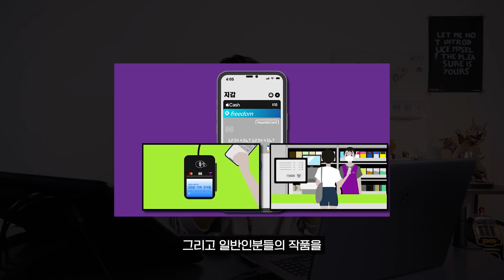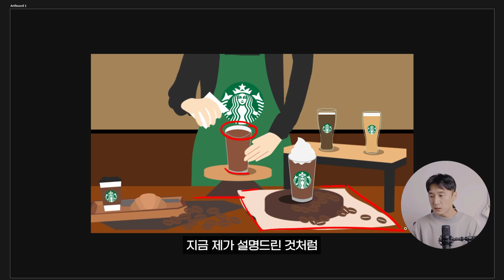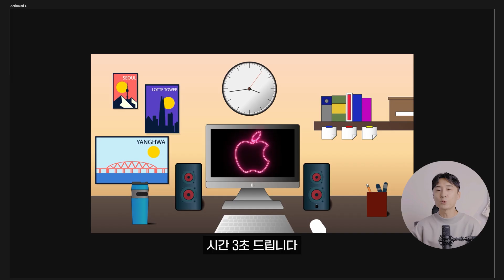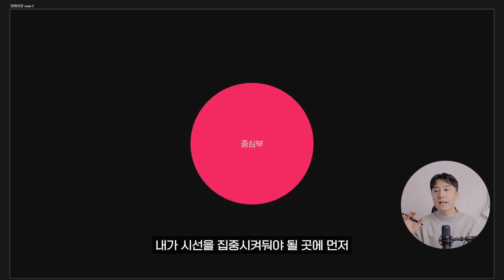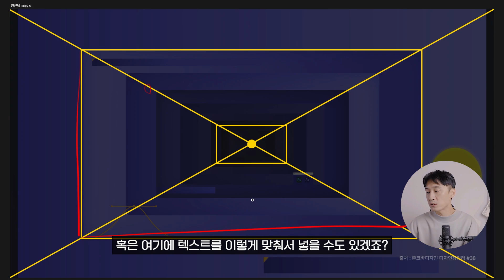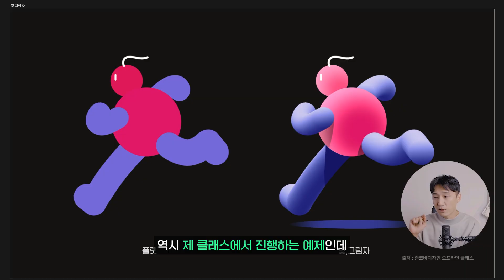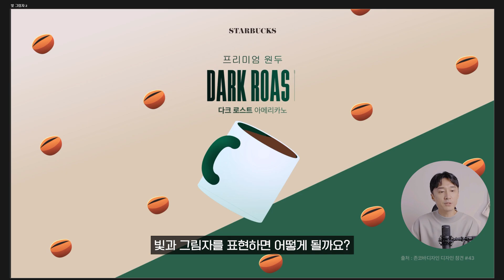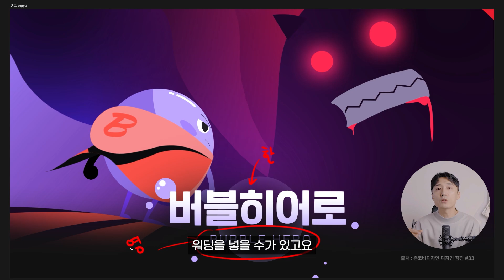비전공자가 디자인 체면 세울 수 있는 유일한 팁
▶존코바의 오프라인 포토샵 기초 클래스

00:00 인트로
00:30 비전공자 특
01:19 존코바의 팁 Start😎
01:32 💡Tip 1. 시점 맞추기
03:47 💡Tip 2. 덩어리감(레이어드)
05:44 💡Tip 3. 원근법
07:05 💡Tip 4. 빛에 대한 이해
08:08 📌혼자서 하는 공부가 어렵다면?
09:58 💡Tip 5. 폰트
11:16 아웃트로